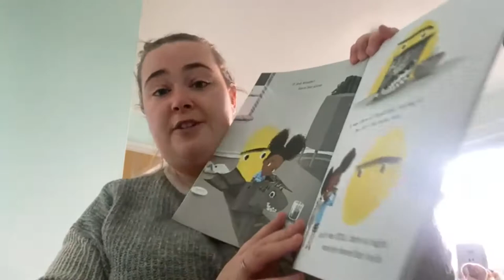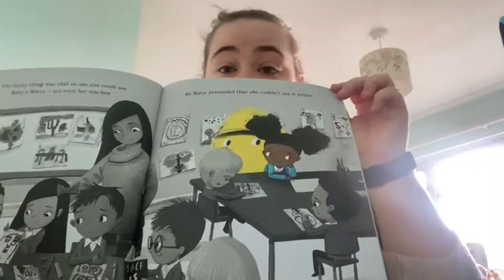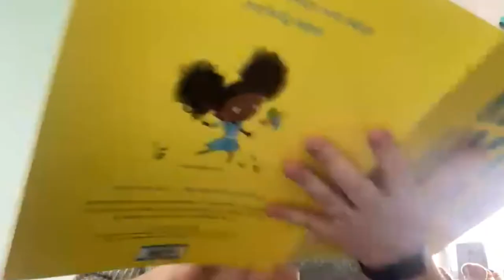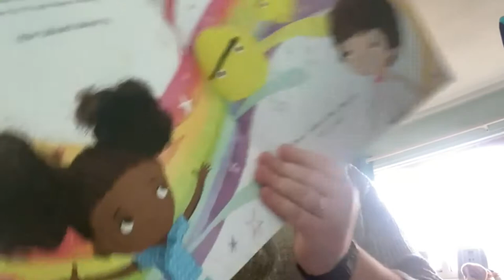WBD stories - Ruby's Worry read by Miss Howland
Our second amazing, World Book Day story